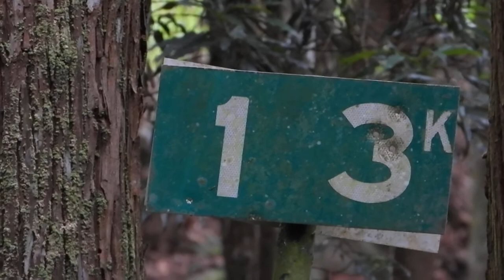裡冷林道 20200802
騎完裡冷…手腳屁股痠痛不已！
還有種蛋蛋的哀愁…像極了愛情！